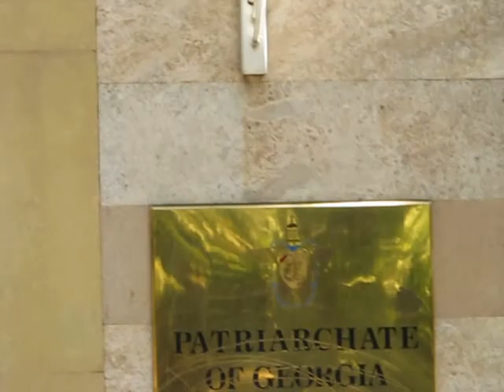The Residence of the Catholicos-Patriarch of the Georgian Orthodox Church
In front of the Patriarchate of the Georgian Orthodox Church we can see a square with a small fountain – a gift of “the town of Paris to the town of Tbilisi” From this square begins the wonderful street named after Erekle the Second. Grape vines “Izabella” grow directly on this street.